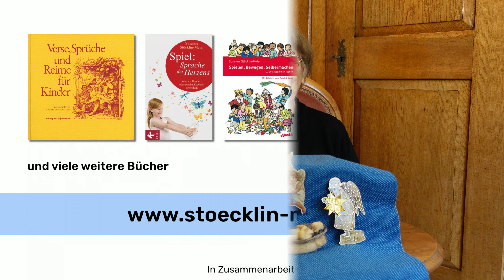Drü Ängeli flüge | erzählt von Susanne Stöcklin-Meier uf Schwyzerdütsch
Susanne Stöcklin-Meier erzählt den Vers "Drü Ängeli flüge" auf Schweizerdeutsch

In Zusammenarbeit mit dem Institut für Selbstentwicklung und Integration